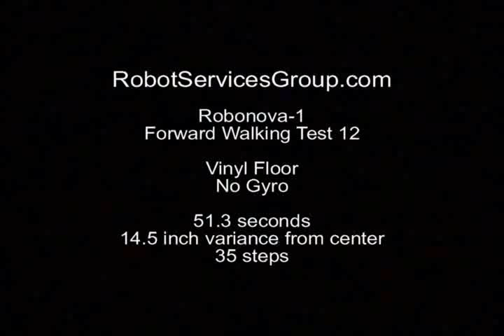Robonova Walk Test 12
RobotServicesGroup.com performs a test of the walking motion of the Robonova-1 on vinyl tile with no gyro.